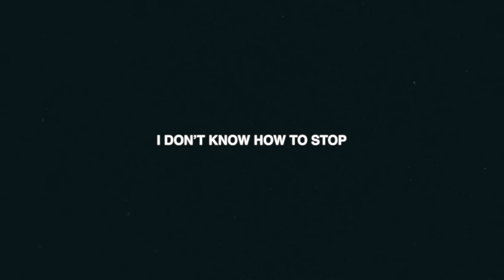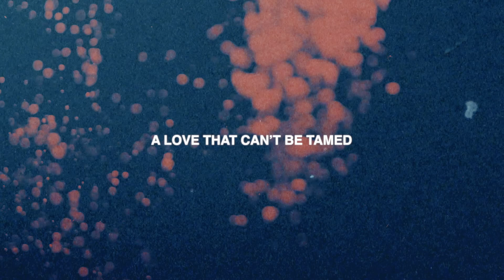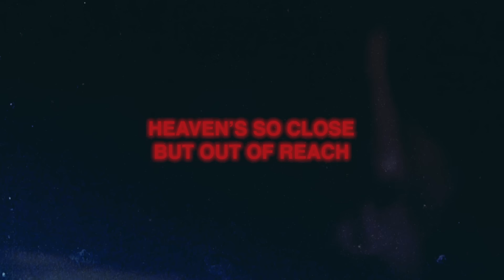CHRIS GREY - BURNING IN DESIRE (OFFICIAL LYRIC VIDEO)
Written by Chris Grey & Allegra Jordyn
Produced & mixed by Chris Grey
Mastered by Reuben Ghose

Lyrics:

Passion dripping
Off the tip of my tongue
Bad decisions
I don’t know how to stop
Running right into the flames
For the heat of your embrace

We’re burning
In desire
Oh let’s fuel the fire
Just keep taking me higher
Two bodies on fire
Burning in desire

Pain and pleasure
Bringing you to your knees
There’s forever (forever)
A hunger we must feed
It’s running deep inside our veins
A love that can’t be tamed

We’re burning
In desire
Burning in desire

Oh desire
Oh desire

I feel you holding on to me
While we’re burning in the heat of
Your skin against my skin (my skin)
Yeah we’re so deep in sin
Heaven’s so close but out of reach (out of reach)
We’re destined for what’s underneath
Burning, burning, burning

In desire
Burning in desire